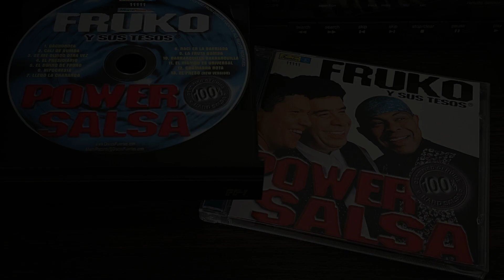02. Cali de rumba - FRUKO Y SUS TESOS (Power Salsa - 2000)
FRUKO Y SUS TESOS
Power Salsa
Discos Fuentes
2000